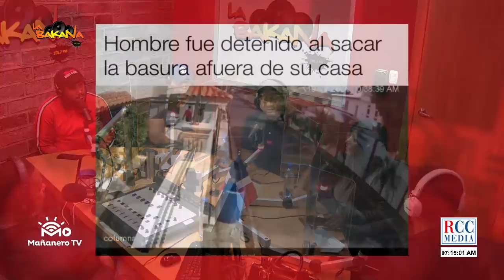¿LA POLICIA SE ESTÁ PASANDO o Las Redes Están Exagerando? - El Debate